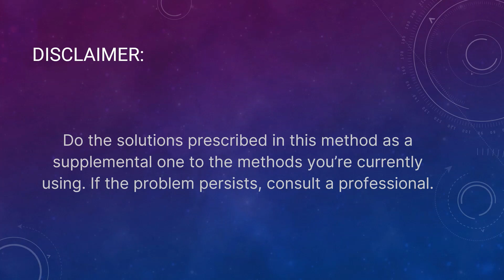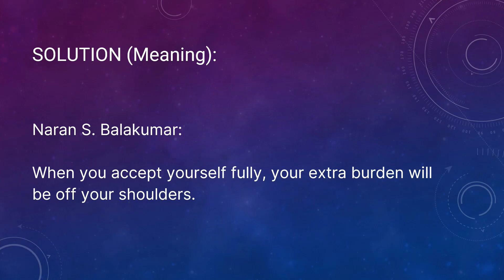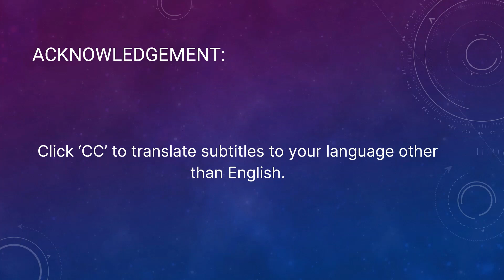How To Series - Chapter 340: When Life Is Burdensome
Problem:
What is the remedy when life becomes burdensome?

Solution:
1.) Chant the Switch word phrase, TOGETHER CHANGE ADJUST.

Naran S. Balakumar:
Burden means extra load. The feeling of extra load will go away if you chant this phrase. One meaning of the phrase given is ‘Accept Yourself Totally.’ When you accept yourself fully, your extra burden will be off your shoulders.

Reference:
1.) Life Is A Burden:

5.)  For other solutions and problems, get the eBook titled 'Solutions to Health and Life Problems' by Naran Balakumar: